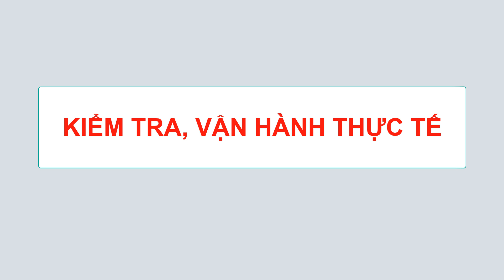Motor cửa đi lại, motor cửa tự động Movis-W-NES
Mở cửa chỉ với một nút bấm? Tại sao không?
Với cửa tự động, bạn sẽ được trải nghiệm cuộc sống tiện nghi và hiện đại hơn bao giờ hết. Chỉ cần một chiếc điều khiển từ xa, cánh cửa sẽ tự động mở ra đón bạn.
Tiết kiệm thời gian: Không còn phải mở cửa bằng tay
Tăng tính an toàn, bảo mật: Cửa tự động giúp bảo vệ ngôi nhà của bạn tốt hơn.
Tăng tính thẩm mỹ: Cửa tự động làm tăng vẻ đẹp và hiện đại cho ngôi nhà.
Tiện lợi: Dễ dàng điều khiển từ xa, tự động mở khi báo cháy, kết nối cảm biến vân tay, nút nhấn exit...
Hãy đón nhận sự tiện nghi và đổi mới từ Movis -W và tận hưởng cuộc sống hiện đại hơn ngay bây giờ!  Movis có đội Kỹ thuật chuyên sâu, giúp hỗ trợ Khách hàng lựa chọn sản phẩm phù hợp. Giúp tối ưu phương án kỹ thuật, đảm bảo tính an toàn và độ bền sản phẩm.
🏢 Địa chỉ: Tòa H, Chung cư Xuân Mai Complex, Dương Nội, Hà Đông, Hà Nội